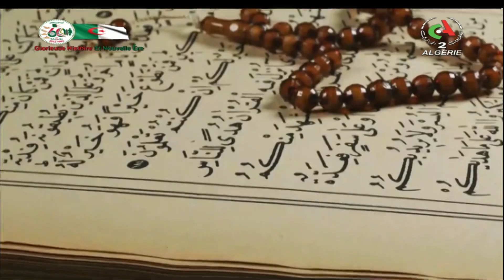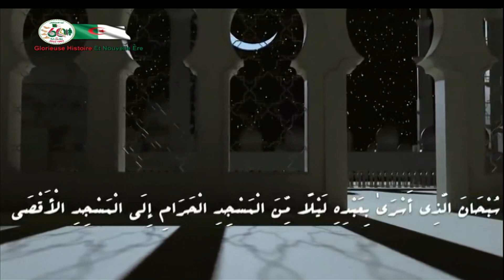الإسراء والمعراج.. قصة الرحلة الإعجازية